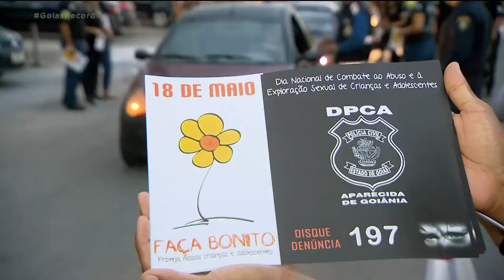BLITZ EDUCATIVA: MOBILIZAÇÃO QUER COMBATER EXPLORAÇÃO SEXUAL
Oitenta por cento dos casos de violência sexual contra crianças acontecem dentro de casa. Para orientar a população, uma blitz educativa parou o trânsito hoje a tarde, em Aparecida de Goiânia. Motoristas, ciclistas e pedestres receberam materiais educativos com informações de como denunciar.